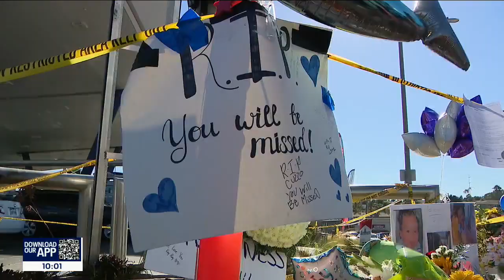Memorial grows for six killed in Windsor Hills crash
The Windsor Hills community continues to morn the death of six people, including a pregnant woman and her young child, while demanding answers for the driver who allegedly caused the crash.